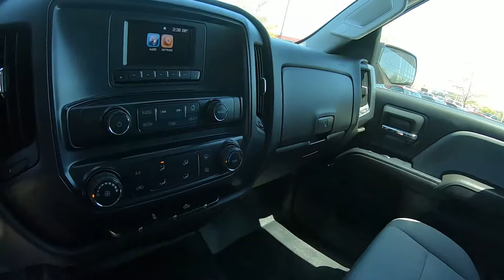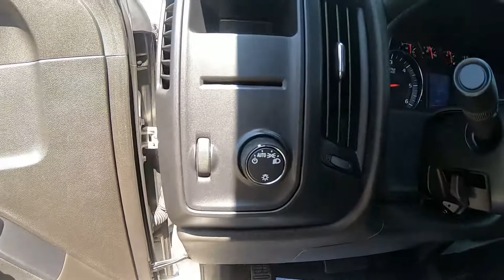2017 CHEVROLET SILVERADO 1500 Double Cab Standard Box 4WD WT- Used Truck For Sale - Brook Park, Ohio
to view this Used SILVER ICE 2017 CHEVROLET SILVERADO 1500 Double Cab Standard Box 4WD WT for sale in Brook Park, Ohio.

Stock#5766CT

DESCRIPTION:
2017 CHEVROLET SILVERADO 1500 Double Cab Standard Box 4WD WT
Certified. Silver 2017 Chevrolet Silverado 1500 WT 4WD 6-Speed Automatic Electronic with Overdrive EcoTec3 4.3L V6

Recent Arrival!

Chevrolet Certified Pre-Owned Details:

* Vehicle History
* 24 months/24,000 miles (whichever comes first) CPO Scheduled Maintenance Plan and 3 days/150 miles (whichever comes first) Vehicle Exchange Program
* 172 Point Inspection
* Warranty Deductible: $0
* Roadside Assistance
* Transferable Warranty